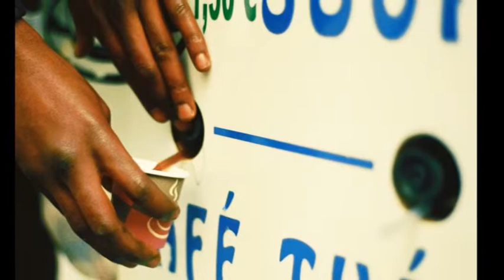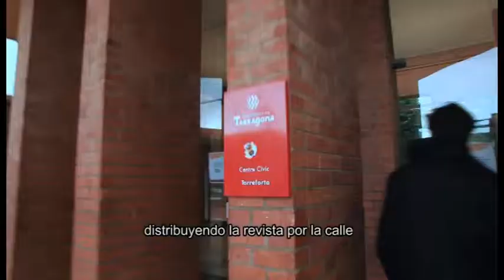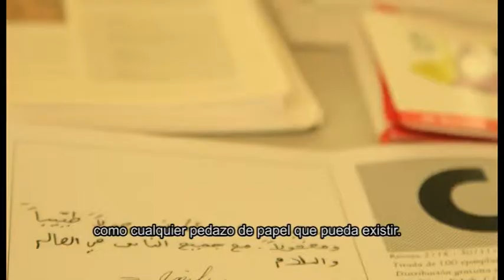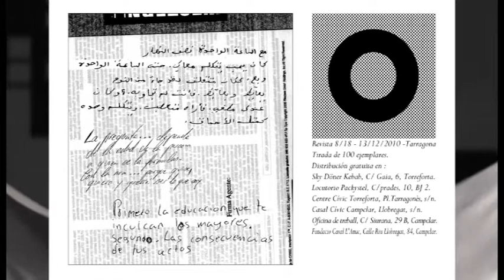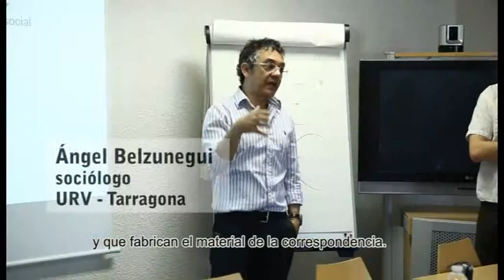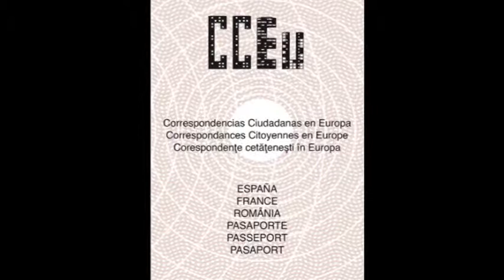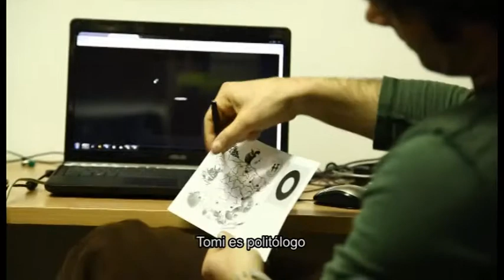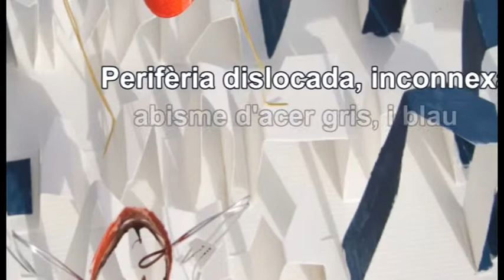Correspondencias Ciudadanas en Europa - Documental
Versión casi definitiva del documental realizado por Nani Blasco para el proyecto de cooperación cultural y sociológica Correspondencias Ciudadans en Europa.